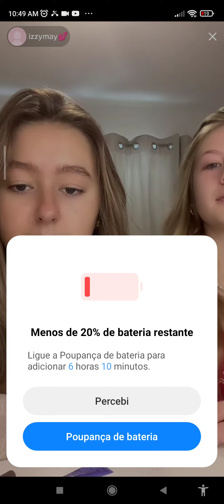a ultima gCana